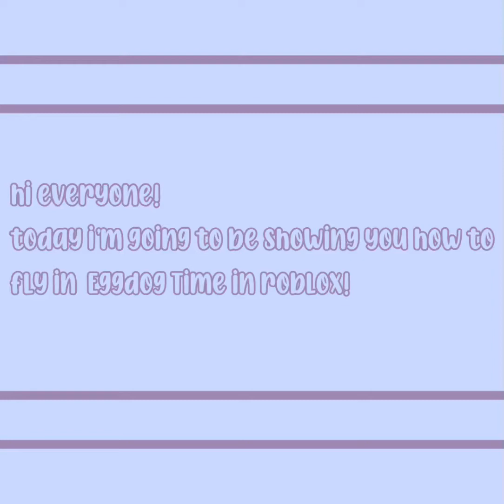How to Fly in Eggdog Time! | Roblox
In this video, you will learn to fly in eggdog time!

Have any questions? Ask them in the comments!